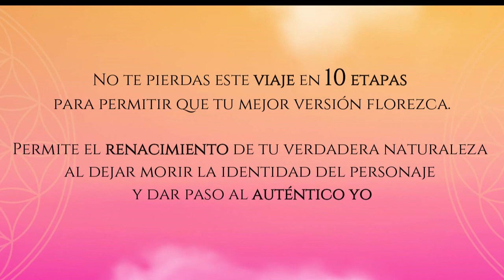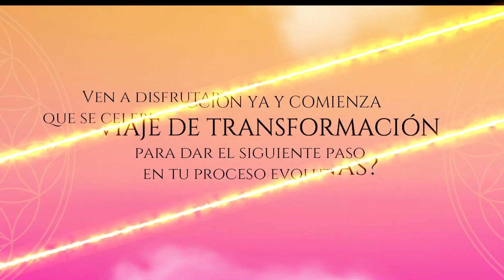Cumbre virtual RENACER 2023 ¿Funciona? Es Bueno? Belén Sambucety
✅ Accede Cumbre virtual RENACER 2023

Inscríbete. Es gratuito. Durante los días 16-26 de octubre recibirás un email diario con el acceso a las ponencias de la jornada. Para obtener el acceso ilimitado a todo el contenido del evento puedes invertir en el ACCESO TOTAL y analizar las enseñanzas a tu ritmo y poder retomar las lecciones cuando lo desees.